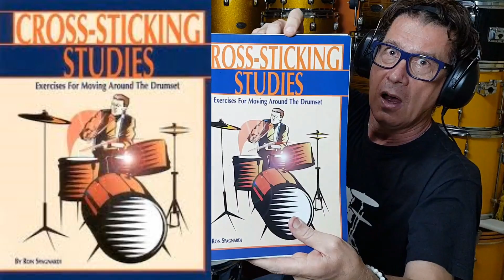Ron Spagnardi Cross Sticking Studies / Vanderlei dos Santos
O Mestre Vanderlei dos Santos mostra um dos livros do baterista e professor Ron Spagnardi